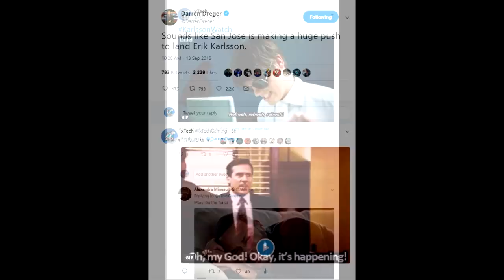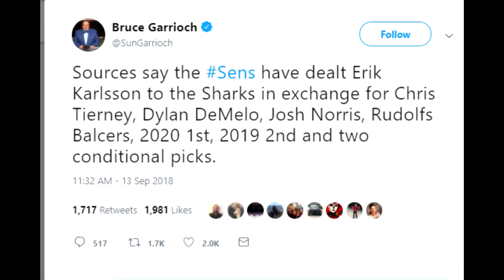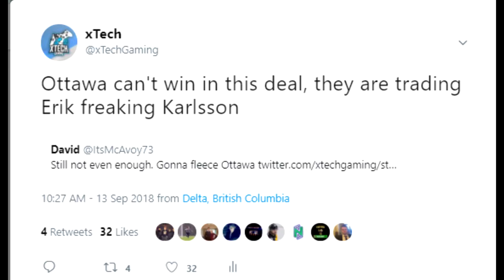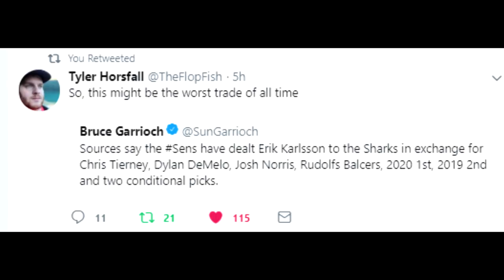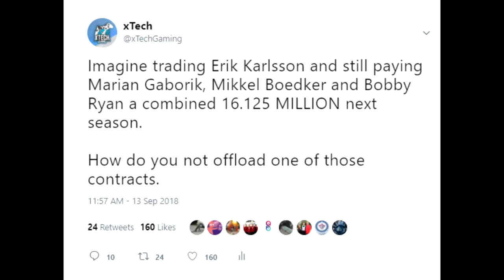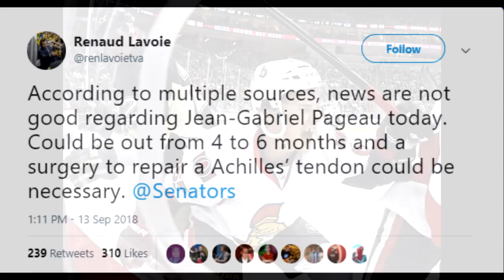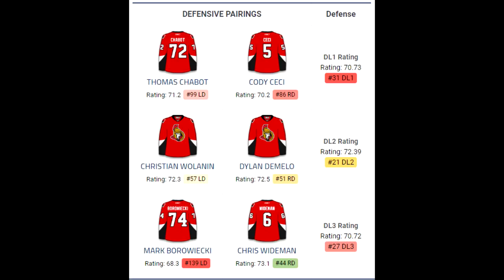Trade Breakers: NHL 19 l ERIK KARLSSON TRADED TO SAN JOSE!